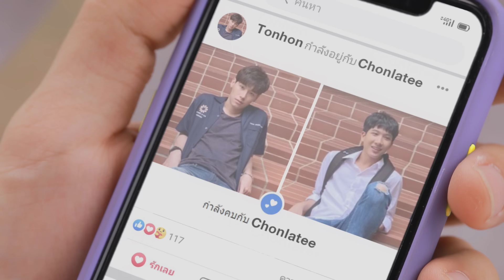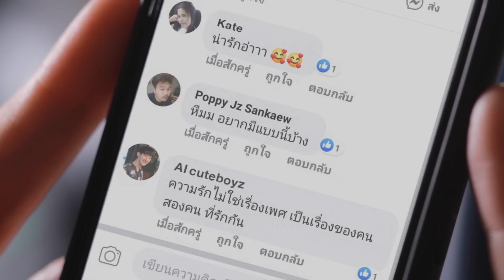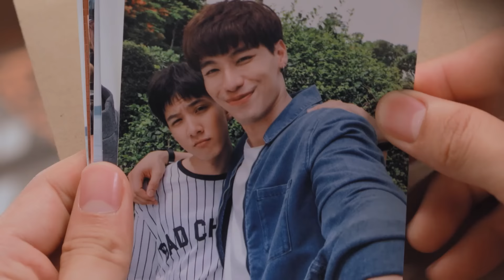[Eng Sub] ต้นหนชลธี Tonhon Chonlatee | EP.9 [1/4]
เรื่องราวความรักของ “ชลธี” ที่มีต่อ “ต้นหน” พี่ชายข้างบ้านสายโหดโคตรเถื่อน ที่ถึงแม้ในใจของชลธีจะคิดเสมอว่ารักครั้งนี้มันเป็นไปไม่ได้ แต่ก็ยังเอาตัวเองไปอยู่ใกล้ๆ ถึงขนาดตั้งใจสอบเข้าไปอยู่ในมหาวิทยาลัยเดียวกัน จนจับพลัดจับผลูได้เป็นรูมเมทร่วมห้องกัน โดยที่ยังต้องปิดบังความรู้สึกที่แท้จริง และอยู่ด้วยกันในฐานะน้องชายที่แสนดี ขณะที่ต้นหนก็รู้สึกดีกับชลธี เพียงแต่ยังไม่รู้ใจตัวเอง

แต่แล้วเรื่องราวก็มาถึงจุดหักเห เมื่อ “ชลธี” ได้กลายเป็น Freshy สุดฮอทของมหาวิทยาลัย จนเกิดเรื่องวุ่นๆ ชุลมุน ทั้งเหล่ารุ่นพี่ที่พยายามเข้าหาชลธี ทั้งแฟนเก่าสุดแซ่บของต้นหนที่กลับมาหวังจะทวงต้นหนคืน และอุปสรรคอีกมากมาย แล้ว “ชลธี” จะสมหวังในรักครั้งนี้หรือไม่ “ต้นหน” จะรู้ใจตัวเองทันเวลาหรือเปล่า ติดตามได้ใน “ต้นหนชลธี”

ป๊อด ศุภกร ศรีโพธิ์ทอง รับบท ต้นหน
ข้าวตัง ธนวัฒน์ รัตนกิจไพศาล รับบท ชลธี
ท็อปแท็ป จิรกิตติ์ คูอาริยะกุล รับบท อัยย์
ไมค์ ชินรัฐ สิริพงษ์ชวลิต รับบท ไน๋
แจน พลอยชมพู ศุภทรัพย์ รับบท มิเรียม
ไซซี อภิชญา แซ่จัง รับบท แป้ง
หมู ดิลก ทองวัฒนา รับบท เสี่ยเจริญ (พ่อต้นหน)
เจนนิเฟอร์ คิ้ม รับบท น้ำ (แม่ชลธี)
เง็ก กัลยา เลิศเกษมทรัพย์ รับบท อัมพร (แม่ต้นหน)
กวาง วรรณปิยะ ออมสินนพกุล รับบท ใบพาย
กาย ศิวกร เลิศชูโชติ รับบท อิฐ
นีโอ ตรัย นิ่มทวัฒน์ รับบท ณะ
กระปุก พัชรา ทับทอง รับบท แอมป์
กันสมาย ชนกันต์ อาพรสุทธินันธ์ รับบท หนึ่ง

ติดตาม ต้นหนชลธี ได้ทุกวันศุกร์ เวลา 20:30 น. ทางช่อง GMM25 และ AISPLAY

ไม่มีวันไหนไม่รัก Ost.ต้นหนชลธี - ไอซ์ ศรัณยู

Subtitles
Chinese (Taiwan) : @j.w.sub (Instagram)
Spanish : @14torxe
Chinese (Hong Kong) : Offgun_ dshk
Korean : Khaotung Korea FC
Indonesian : PoddKhao Indonesia